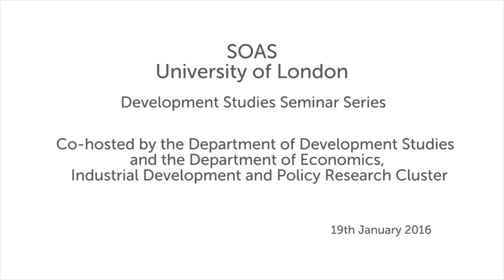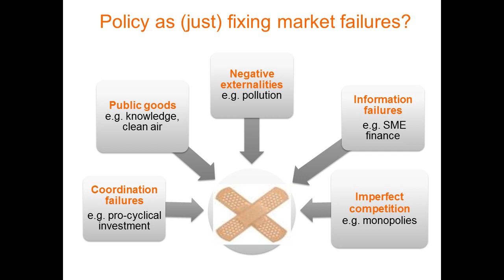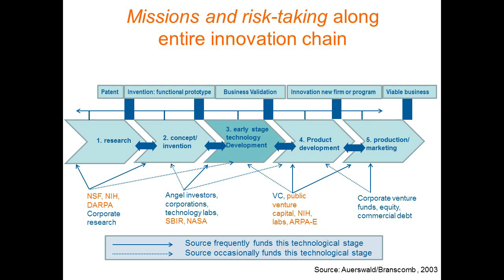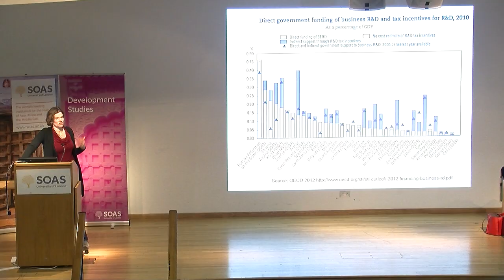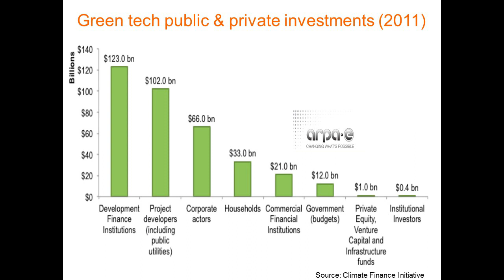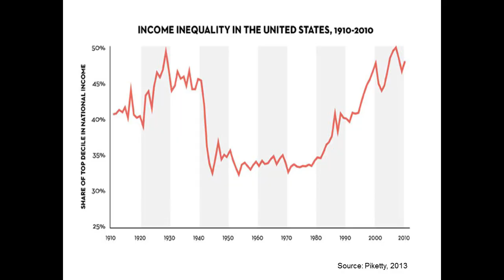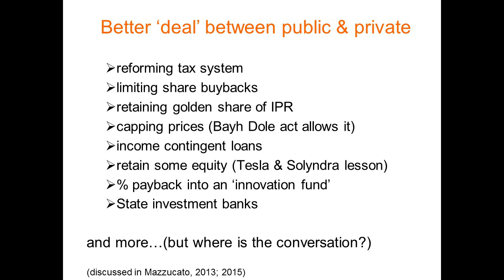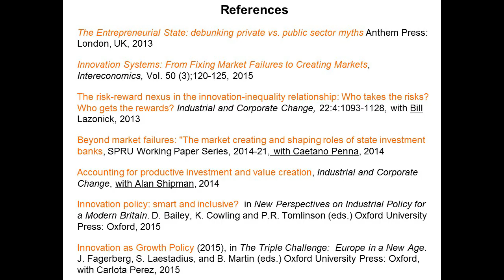Economic Policy: From Market Fixing to Market Making and Creating, SOAS University of London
This event titled "Economic Policy: From Market Fixing to Market Making and Creating" was given by Professor Mariana Mazzucato (Science Policy Research Unit, University of Sussex, UK) as part of the Development Studies Seminar Series at SOAS University of London on 19 January 2016.

Professor Mazzucato's talk will look at the limits of market failure theory for addressing the role of policy in creating growth that is more ’smart’ (innovation-led), sustainable (more green) and inclusive (less inequality). It will focus on the lessons from the work of Karl Polanyi, evolutionary economics, and the innovation literature on ‘mission-oriented’ policy. Rather than seeing the role of policy as fixing different types of market failures (problems related to ‘public goods’, and positive and negative externalities), the role of policy will be posited in terms of the active shaping and creating of markets. Markets will be discussed in terms of ‘outcomes’ of interactions between heterogeneous agents (including different types of public and private organisations). After a theoretical discussion, the talk will focus on the implications of this approach for addressing key challenges around energy innovation, financial market reform, and inequality.

This seminar is co-hosted with the Industrial Development and Policy Research Cluster - SOAS IDP, Department of Economics.

Professor Mariana Mazzucato (PhD) holds the RM Phillips chair in the Economics of Innovation at the Science Policy Research Unit (SPRU) in the University of Sussex. Her recent book The Entrepreneurial State: debunking public vs. private sector myths (Anthem, 2013) was on the 2013 Books of the Year list of the Financial Times. It focuses on the need to develop new frameworks to understand the role of the state in economic growth—and how to enable rewards from innovation to be just as ‘social’ as the risks taken. She is winner of the New Statesman SPERI Prize in Political Economy and in 2013 the New Republic called her one of the 'three most important thinkers about innovation'. She advises policymakers around the world on innovation-led growth and is a member of the Scottish Government’s Council of Economic Advisors; a member of the World Economic Forum’s Council on the Economics of Innovation; and a permanent member of the European Commission’s expert group on Innovation for Growth (RISE).